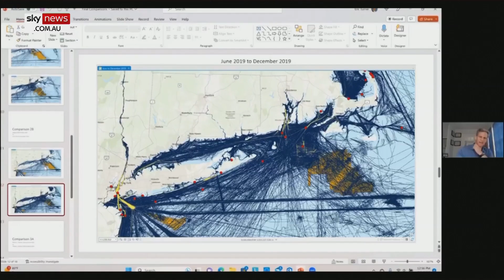‘Really shocking’: North Atlantic right whales ‘at risk’ of extinction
Author and Environmental Policy Expert Michael Shellenberger says the North Atlantic right whales could be at risk of extinction as his new documentary “Thrown to the Wind” exposes the effects of offshore wind farms.

Mr Shellenberger said there are currently fewer than 340 individuals left of the species.

“This is really shocking – we can’t lose a single additional female whale or there is a risk of species extinction,” he told Sky News host Andrew Bolt.

“There were already scientists, top American scientists in the government agencies themselves, that had been warning of this repeatedly in open letters and there was media publicity.”